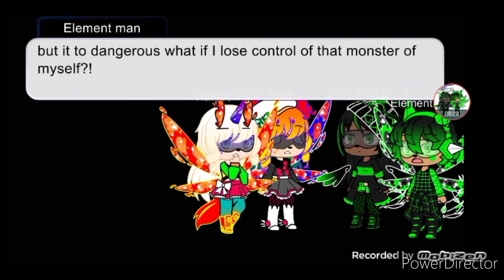what if element man release the toxic monster?